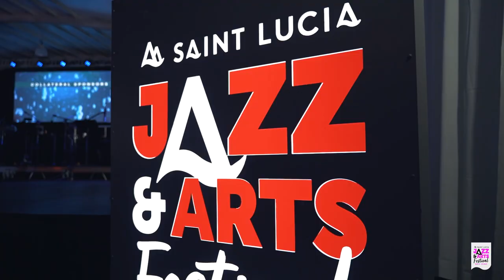Pure Jazz highlights 2023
The Pure Jazz event was an evening that will stay with you forever. The atmosphere was intimate and cozy, allowing you to fully immerse yourself in the incredible artistry of Jazz.
Gustavo Casenave's performance was nothing short of exhilarating, and the Luther Francois Orchestra brought together a group of exceptionally talented Caribbean musicians who delivered a virtuosic show.
It's impossible to overstate the sheer brilliance of Luther Francois - a true Cultural Icon. His presence at the event was a testament to the power of Jazz and its ability to bring people together in celebration of music.
All in all, Pure Jazz was an unforgettable experience that left everyone feeling uplifted and inspired.
The Official Sponsors of the 2023 Saint Lucia Jazz and Arts Festival
@digicelstlucia | King Ocean Services | @thepowerofcaring | @bankofsaintlucialimited | @courtsstlucia | @heineken.saintlucia | @1stnationalbankslu | @kfcst.lucia | SOL EC LTD | @barbayltd | Antigua Carnival